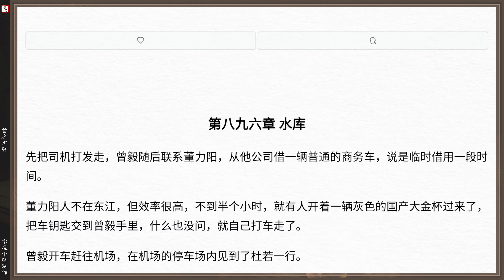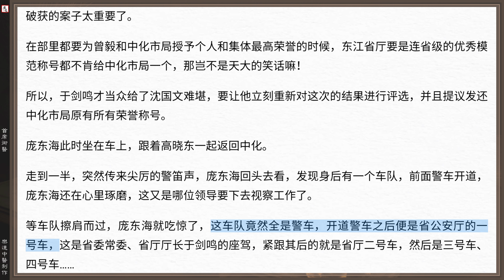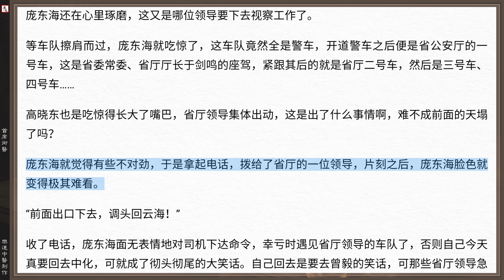中醫小說《首席御醫》93 可視有聲書 樂道中醫製作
挽救你的生命，即挽救你的政治生命。機緣巧合之下，踏入了半官半醫的「御醫」之列。在展現中醫強大魅力的同時，曾毅也實現著自己「上醫醫國」的理想，一步步直入青雲！
第八百九十一章 榮譽
第八百九十二章 高捧
第八百九十三章 跟蹤
第八百九十四章 大案
第八百九十五章 部署
第八百九十六章 水庫
第八百九十七章 行動
第八百九十八章 抓捕
第八百九十九章 三槍
第九百章 鬧笑話